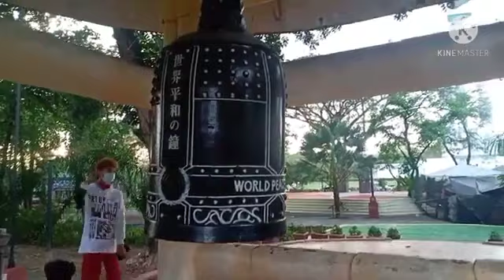FEATURING: WORLD PEACE BELL QUEZON CITY